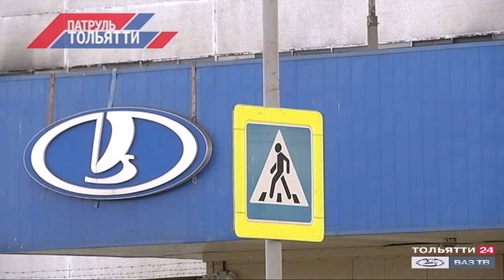«Патруль Тольятти» 24.04.2020 на ВАЗ ТВ / ТОЛЬЯТТИ 24